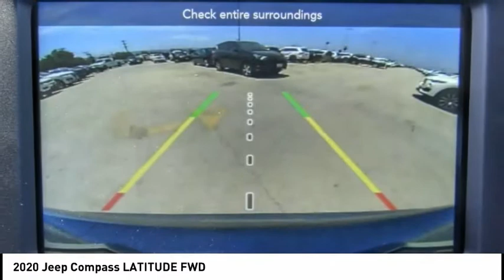2020 Jeep Compass VAN NUYS LOS ANGELES SAN FERNANDO VALENCIA CANOGA PARK JC21852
2020 Jeep Compass LATITUDE FWD

RUSSELL WESTBROOK CHRYSLER DODGE JEEP RAM PROUDLY SERVICING VAN NUYS, LOS ANGELES, SAN FERNANDO, VALENCIA, CANOGA PARK, & SURROUNDING SOUTHERN CALIFORNIA LOCATIONS. THIS SILVER 2020 Jeep COMPASS IS EQUIPPED WITH A 2.4L I4, AUTOMATIC TRANSMISSION, AND RECEIVES AN ESTIMATED 22 City/31 Hwy MPG. CONTACT RUSSELL WESTBROOK CHRYSLER DODGE JEEP RAM OF VAN NUYS TO SCHEDULE A TEST DRIVE AND TAKE THIS 2020 Jeep COMPASS HOME TODAY, OR VISIT OUR SHOWROOM CONVENIENTLY LOCATED AT 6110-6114 VAN NUYS BLVD VAN NUYS, CA 91401. STOCK #: JC21852 | 2020 Jeep Compass Latitude FWD TRACTION CONTROL POWER WINDOWS AIR CONDITIONING 2020 Jeep COMPASS LATITUDE FWD 22/31 City/Highway MPG FWD $5,389 off MSRP! Russell Westbrook Chrysler Dodge Jeep Ram of Van Nuys is driven and focused to ensure the highest customer satisfaction. A team above all, but above all a team. Price includes: $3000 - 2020 National Retail Consumer Cash 20CL1. Exp. 06/30/2020 $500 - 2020 FIRST RESPONDER BONUS CONSUMER CASH 47CLA9. Exp. 01/04/2021 $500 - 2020 Returning Lessee 38CLB3 (EP Eligible). Exp. 06/30/2020 $750 - National 2020 Non-Prime Retail Bonus Cash 20CL1V. Exp. 06/30/2020 STOCK #: JC21852 | VIN: 3C4NJCBB9LT229836 | 2020 Jeep Compass Latitude FWD TRACTION CONTROL POWER WINDOWS AIR CONDITIONING Russell Westbrook CDJR of Van Nuys